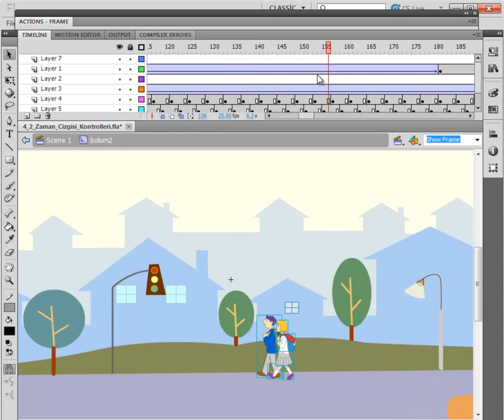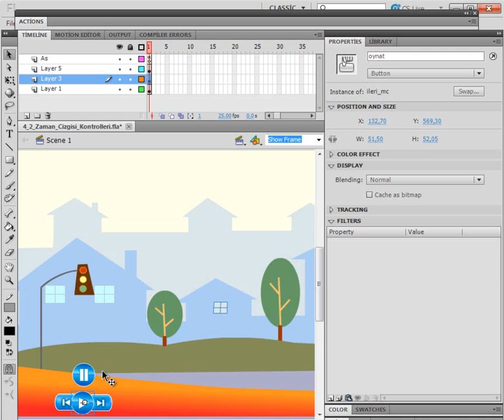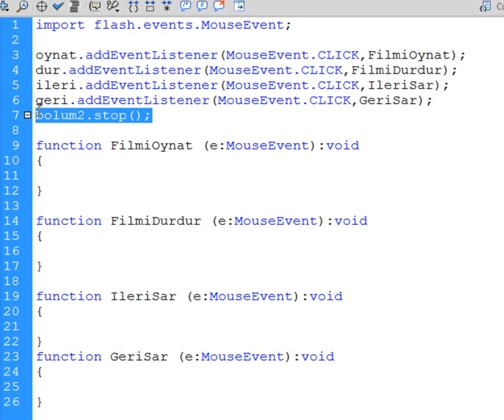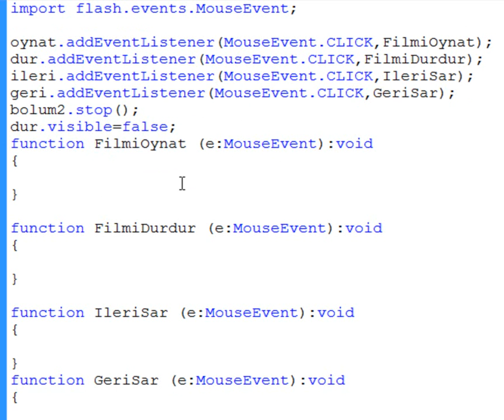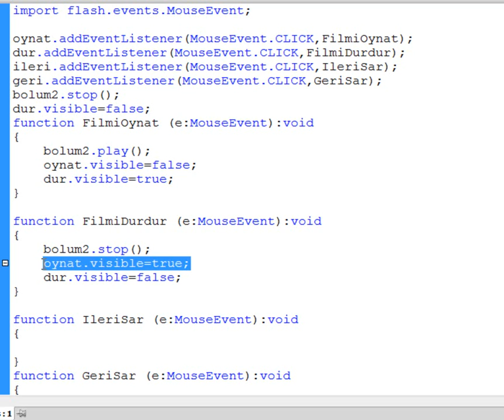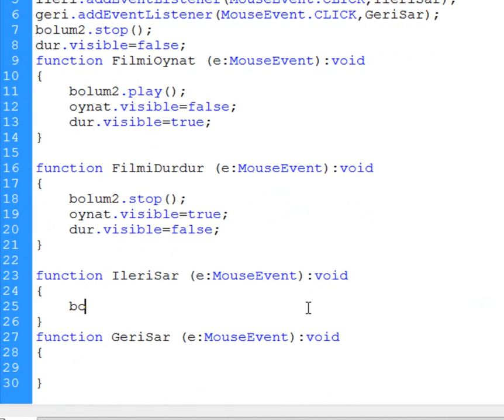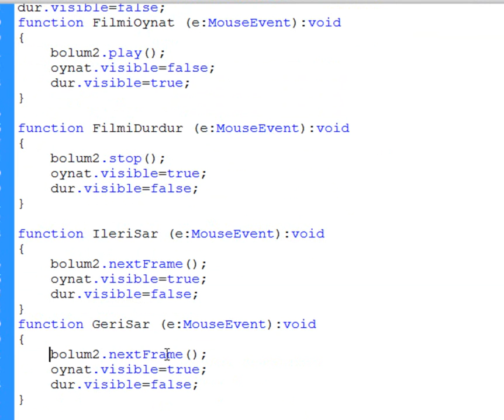Action Script 3.0 26. Zaman Çizgisi Kontrolleri.wmv